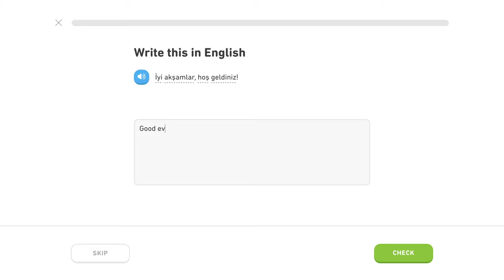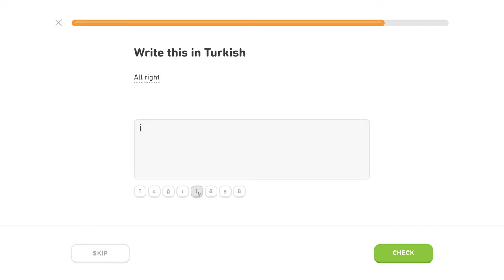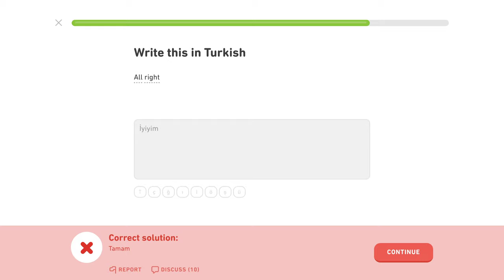🇹🇷 Frázy - Level 4/5, lekcia 4/5 - Turecky s Yetim